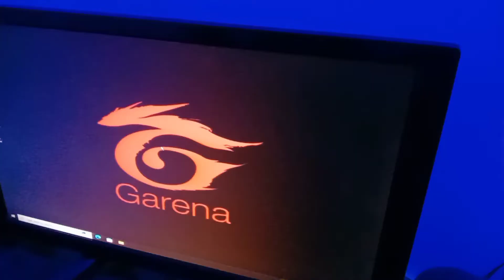WELCOME TO SIMPLE RAP SONG •||• VGA GAMERZ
WELCOME TO SIMPLE RAP SONG •||• VGA GAMERZ rap ‎@MC STΔN
@RapMafia rap @MCSTANOFFICIAL666 music freefiremusic freefirerap freefirewhatsappstatus totalgaming desigamers badge99 dailouge